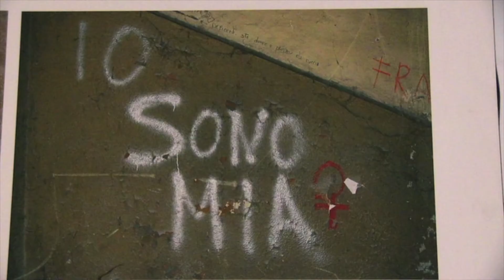Anteprima la casa (S)piazza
Arriva l'estate e la Casa Internazionale delle Donne si fa piazza con la rassegna Anteprima la casa (S)piazza. Fino al 28 giugno e poi per tutta l'estate stiamo insieme con donneINcinema, donneINscena, donneINmusica, donneINincontri.